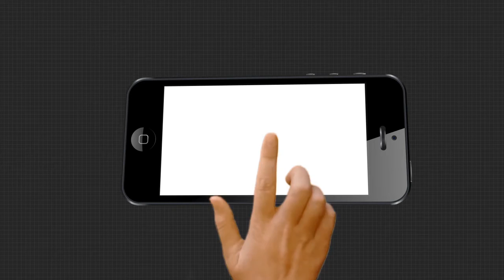ପାଠ ପାଇଁ ବାଜି ଲାଗୁଛି ଜୀବନ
ବହି, ଖାତା ଧରି ବିପଦ ସଙ୍କୁଳ ଅବସ୍ଥାରେ ପାହାଡ ଚଢୁଛନ୍ତି ପିଲା...  କେତେବେଳେ ଯେ ଅଘଟଣ ଘଟିଯିବ କହି ହେବନି... ଏ ଦୃଶ୍ୟ ହେଉଛି କନ୍ଧମାଳ ଜିଲ୍ଲା ସୁବର୍ଣ୍ଣଗିରି ପଞ୍ଚାୟତର ...
ଅଧିକ ଖବର ପାଇଁ ଡ଼ାଉନଲୋଡ କରନ୍ତୁ “Argus News” ଆପ୍